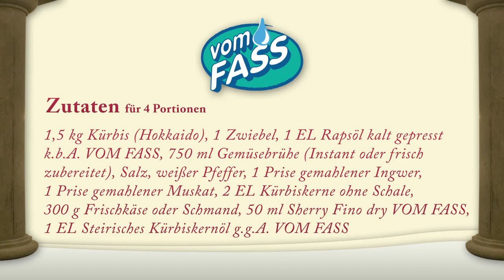Lecker Kochen: Steirische Kürbissuppe | VOM FASS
Kochen mit VOM FASS: Wir zeigen Euch heute, wie man eine leckere Steirische Kürbissuppe zubereitet. Für das Rezept wird ein Hokkaido-Kürbis mit Zwiebeln, Ingwer und Muskat angedünstet und püriert. Für eine besondere Note sorgen unser VOM FASS Kürbiskernöl, kalt gepresstes Rapsöl und der Sherry Fino Dry, der die Suppe in Kombination mit einer Portion Schmand mild-aromatisch macht. Der perfekte Wein zur Suppe ist unser grüner Veltiner Panzan mit seiner fruchtig-spritzigen Note.

Essig, Öl, Feinkost, Wein & Spirituosen - VOM FASS begeistert durch herausragende Produkte, qualifizierte Partner und ein außergewöhliches Verkaufssystem. Regionaler Bezug, ständige Optimierung und Verantwortung für unsere Umwelt sind Basis unseres Handelns.

Unsere Kunden wählen besten Wein, Spirituosen, Essig, Öl & Feinkost in individuellen Mengen für sich oder als besonderes Geschenk. Im Geschäft, im Online-Shop oder auch daheim: Sehen, probieren, genießen - VOM FASS begeistert immer!